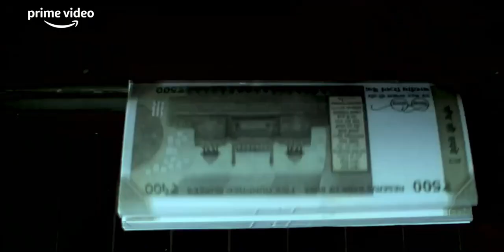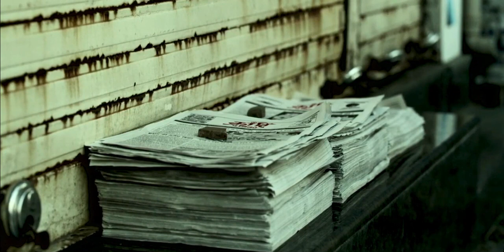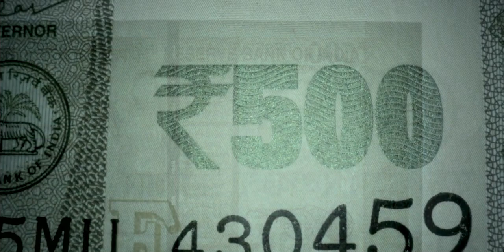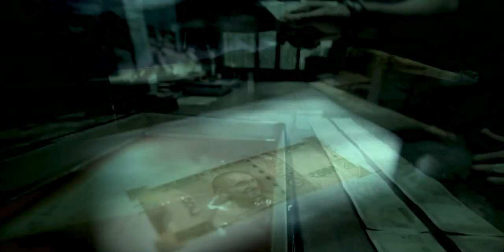जब हिरो लेनै नक्कली पैसा छाप्ने प्लान बनाउँछ | FARZI: Episode 1 Explanation in Nepali.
There is never a need to strike a video down when you can get it removed within the same day and keep the channel and yourself happy!

जब हिरो लेनै नक्कली पैसा छाप्ने प्लान बनाउँछ | FARZI: Episode 1 Explanation.
web series explain in nepali